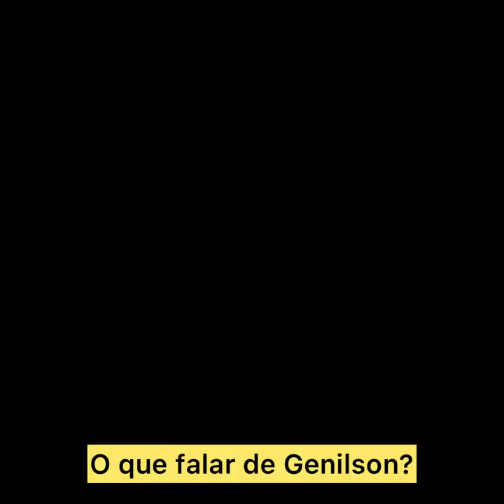Vídeo de Genilson